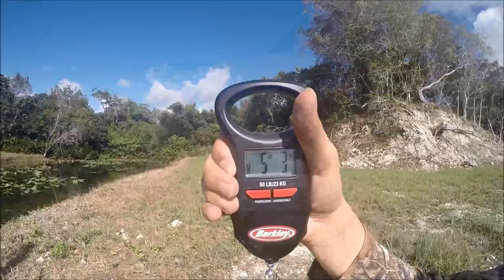Peacock Bass and LargeMouth Bass Fishing Florida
Catching a couple nice Peacock Bass and LargeMouth Bass On light Tackle 10 lb test light drag because I pulled some hooks on some monsters ! 5.5 lb and 5.3 lb Peas and I guess around 5 Lb and 3 lb bass